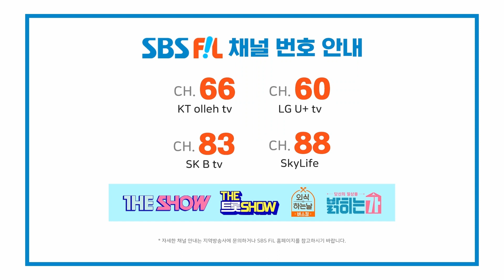신미래, 우아한 사랑 | THE 트롯SHOW 221003